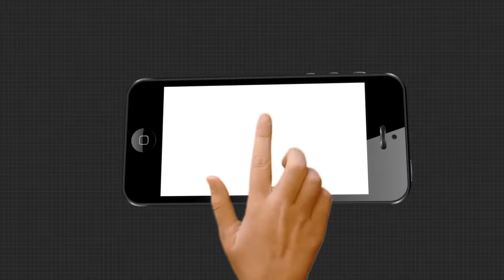ବଜାରରେ ପରିବାର ଦର ଖାଉଟିଙ୍କ ପାଇଁ ମୁଣ୍ଡ ବିନ୍ଧାର କାରଣ ପାଲଟିଛି...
ବଜାରରେ ପରିବାର ଦର ଖାଉଟିଙ୍କ ପାଇଁ ମୁଣ୍ଡ ବିନ୍ଧାର କାରଣ ପାଲଟିଛି । ଯେଉଁ ପରିବା ଉପରେ ହାତ ମାରିବା 50 ଟଙ୍କା ଉପରେ ଦର ରହିଛି । କେଜି ପରିବା ନେବା ଜାଗାରେ 250 ନେବାକୁ ବାଧ୍ୟ ହେଉଛନ୍ତି ଗ୍ରାହକ । ହୁହୁ ହୋଇ ବଢୁଥିବା ପରିବା ଦର ସିଧାସଳଖ ସାଧାରଣ ଓ ଗରିବ ଶ୍ରେଣୀର ଲୋକଙ୍କ ଉପରେ ପ୍ରଭାବ ପକାଇଛି ।...